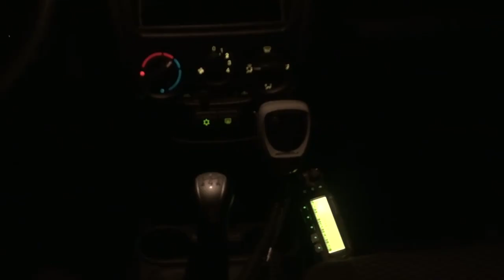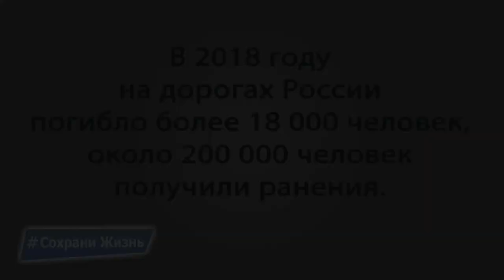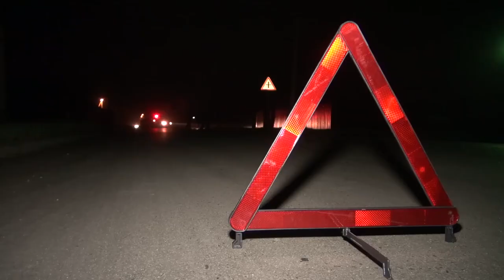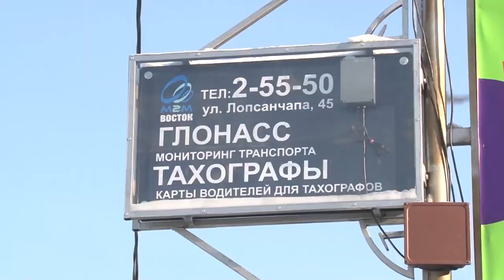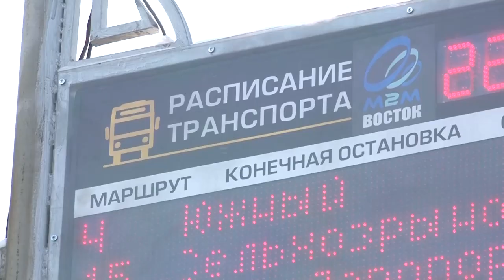ПАТРУЛЬ 06 11 19